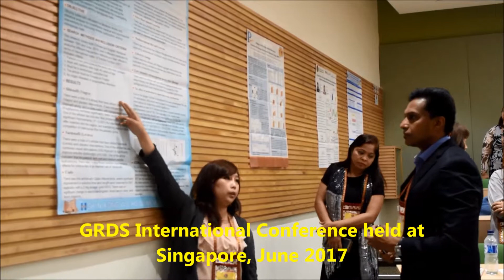GRDS International Conference held at Singapore, June 2017